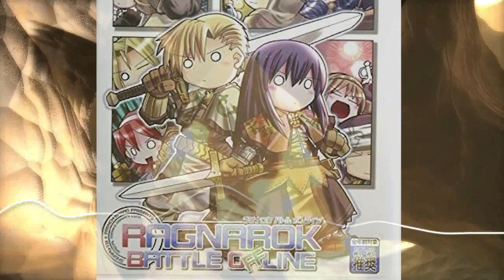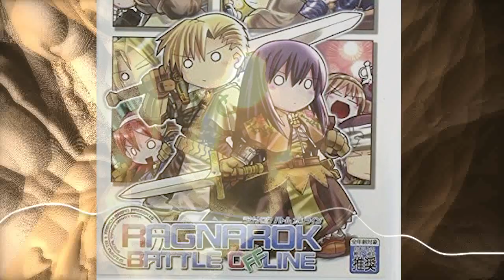RAGNAROK BATTLE OFFLINE Bgm Mix1【作業用BGM】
RAGNAROK BATTLE OFFLINE Bgm Mixです。ゲームはもう販売しておりませんので、こちらでお楽しみください。

RAGNAROK BATTLE OFFLINE Bgm Mix. The game is no longer for sale, so please enjoy it here.

compose : Raito